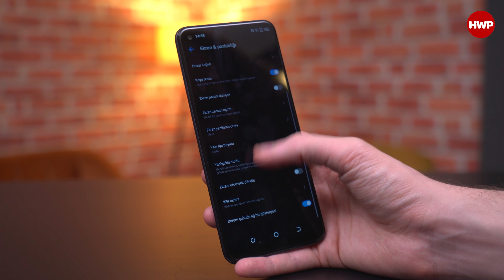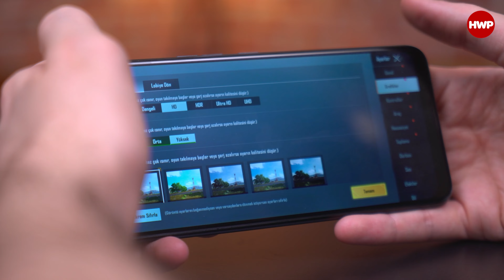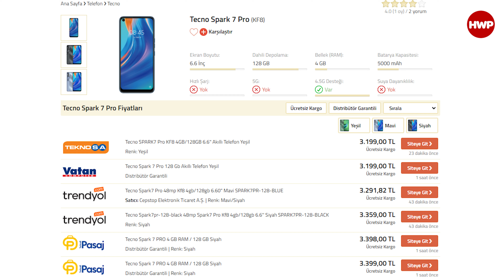Tecno Spark 7 Pro İnceleme | Manchester City ve Chris Evans Bunu Beğendi!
Tecno Spark 7 Pro'nun güncel fiyatını kontrol etmek için buraya tıklayabilirsiniz

Tecno, reklam anlaşmalarını Chris Evans ve Manchester City ile olmak üzere büyük çapta tutarak; kitlelerin dikkatini çekmeyi başardı. Bu kadar büyük işlere imza atan markanın ülkemizde üretim yapıyor olmasıysa ayrı bir gurur kaynağı. Gelin bakalım Tecno'nun ülkemizde ürettiği yerli akıllı telefonlar arasında en değerli modellerden biri olan Tecno Spark 7 Pro bizlere neler sunuyormuş.